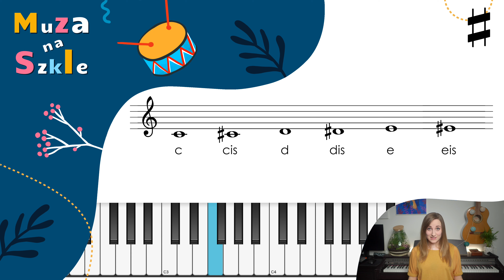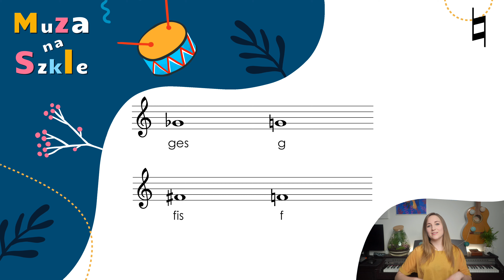Znaki CHROMATYCZNE || Podstawy muzyki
Krzyżyki, bemole, kasowniki, czyli odcinek o tym jak podwyższać i obniżać dźwięki na pięciolinii 🎼

Seria "PODSTAWY MUZYKI" szybko i prosto wprowadzi Was w zagmatwany świat teorii muzyki 🤯, a więc tego, co jest niezbędne kiedy chcemy czytać lub pisać nuty ♭♯ ♮

Jeśli macie jakieś pytanie - piszcie w komentarzach :)

Wideo: Piotr Filipp
Montaż: Margo Promińska
Oprawa graficzna: Martyna Pawlak

Zajrzyjcie na muzowe Social Media!